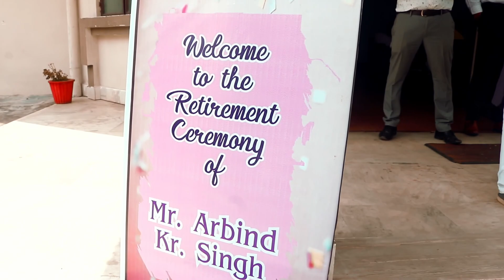Retirement Ceremony Shri. Arbind Kr. Singh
Memorable retirement ceremony of Mr. Arbind Kumar Singh.
Beautiful Journey all the way with friends & Families, all the way.
Remembering the golden era of the past and celebrating it with all the vibes.
Happy smiles & Happy Memories are forever.

Tracks Used
Hanste Hanste Kat Jaye Raaste- 1 Lyrics
Khoon Bhari Maang1989

Nitin Mukesh,
Sadhana Sargam,
Chorus
Lamhe :: 1991
Ye lamhe, ye pal hum
Hariharan Ji